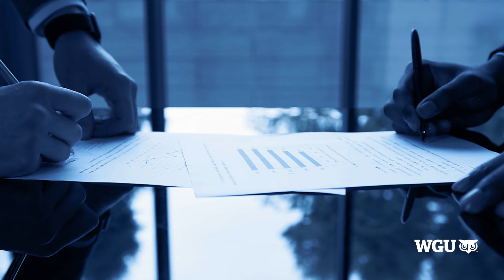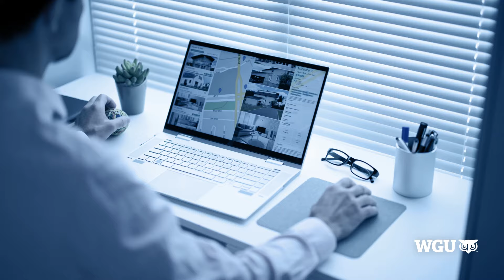How to become a Mortgage Broker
Interested in a career as a Mortgage Broker?

Whether you're a finance enthusiast or someone passionate about helping people achieve their homeownership dreams, this video is your guide.

Discover the crucial skills every successful mortgage broker need, from financial acumen to excellent communication and problem- solving abilities.

Don't miss out on the chance to embark on a fulfilling career that combines financial expertise, people skills, and endless opportunities!